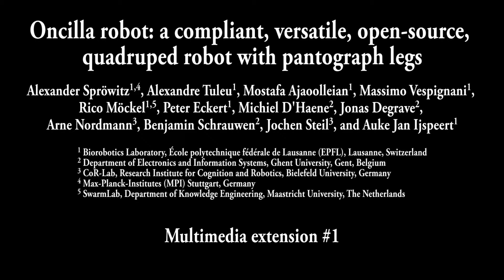Oncilla robot - Multimedia Extension 1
Trot gait at 0.6m/s. In the first clip the Oncilla robot moves backwards, stops, and then moves forward. In the second clip it moves forward and then backwards.

The video is slowed down to 1/8th of real-time.

Alexander Spröwitz, Alexandre Tuleu, Mostafa Ajaoolleian, Massimo Vespignani, Rico Möckel, Peter Eckert, Michiel D’Haene, Jonas Degrave, Arne Nordmann, Benjamin Schrauwen, Jochen Steil, and Auke Jan Ijspeert.

Oncilla robot: a compliant, versatile, open-source, quadruped robot with pantograph legs.